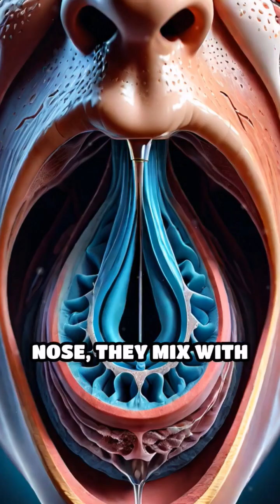WHY DO WE GET RUNNY NOSE WERN CRYING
Why do we get runny nose wern crying Discover with us why does that happen